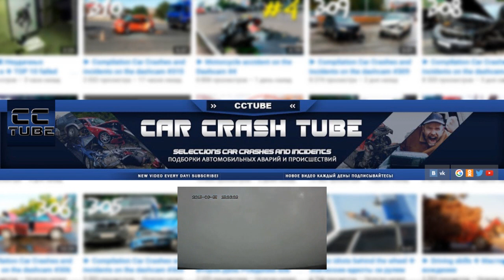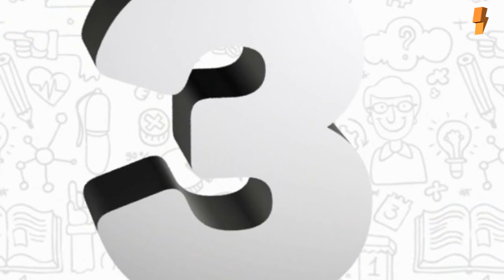ТОП5 ХУДШИХ ФИЛЬМОВ в ИСТОРИИ КИНО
Видео выходят каждый день в 19:00 МСК

На продвижение канала:
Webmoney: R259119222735